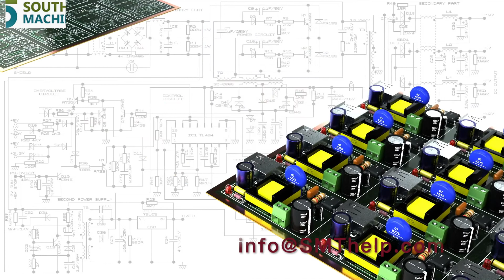How THT PCBA Oddform Axial Insertion machine for Smart EMS factory PCB assembly